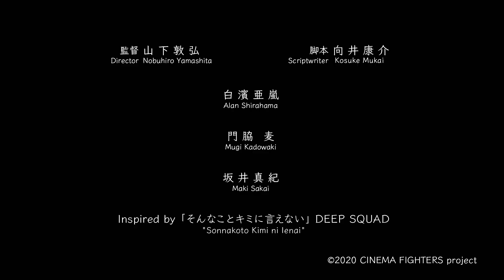CF4「言えない二人」予告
『昨日より赤く明日より青く-CINEMA FIGHTERS project-』
2021年11月26日（金）全国公開

「言えない二人」
　　監督：山下敦弘
　　出演：白濱亜嵐、門脇麦、坂井真紀

‹あらすじ›
大学生のあゆむ（白濱亜嵐）は友人の慶介からのお願いに困っていた。慶介の彼女・柊子（門脇麦）にあゆむの口から慶介が別れたがっていると伝えてほしいという。慶介に内緒で、柊子が彼の誕生日プレゼントを買いに行くのに一日中付き合うあゆむだが、慶介に一途な様子の柊子を見て話を切り出せずにいる。だが、柊子は慶介の気持ちが他の女の子に移っているのに気づいていた。
気丈にふるまう柊子に、あゆむは己の気持ちを隠したままでいたが、終電の時間は刻一刻と迫っていく。

Ⓒ2021 CINEMA FIGHTERS project